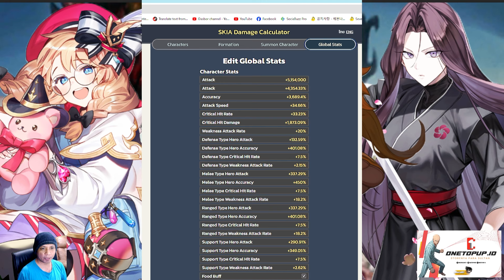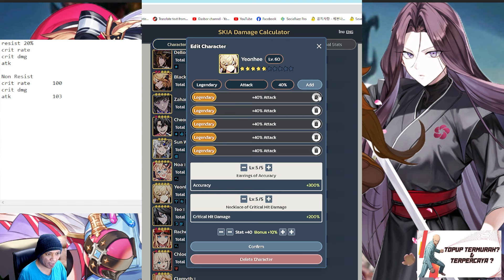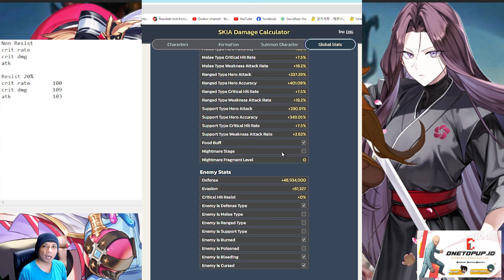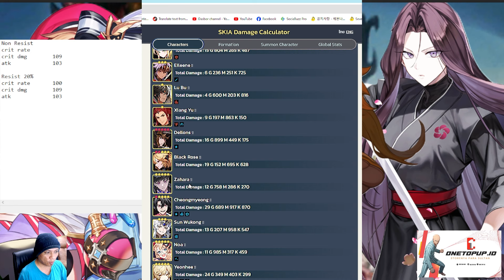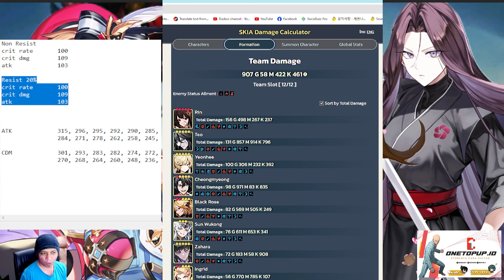WTF apa2 an dah, Yeonhee Stat ATK "JAUH" lebih bagus dari Yeonhee CDM?? Seven Knights Idle Adventure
Barangkali mao bantuin gw bertahan di Youtube hehe
Jasa Top Up Diamond OneTopUp aman 100% legal

PAKET SEVEN KNIGHT Idle  VIA LOGIN

Reedem Code: cek disord di thread code reedem